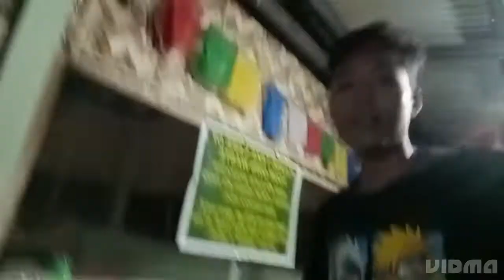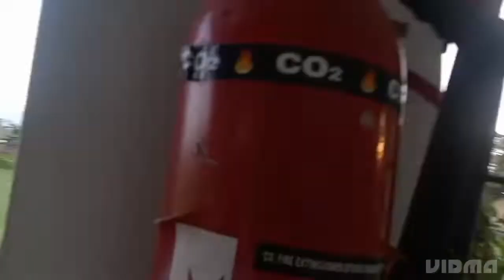Buddha mandir ko volg 🙏